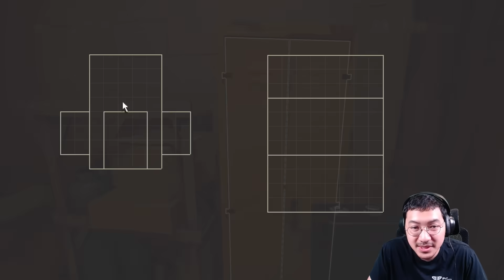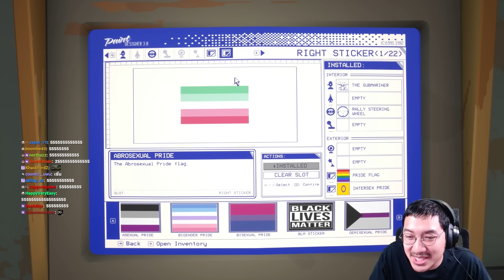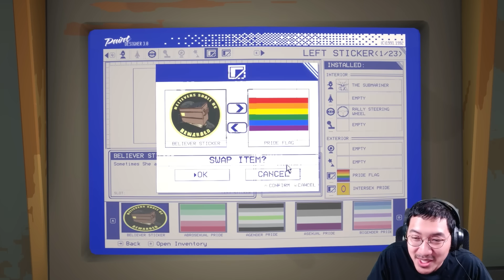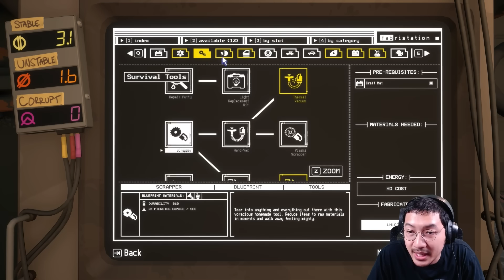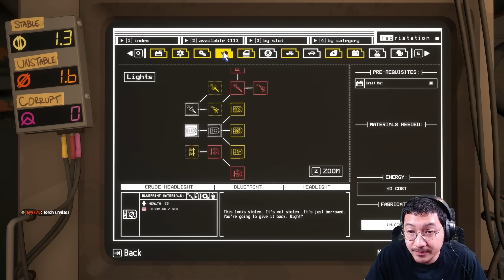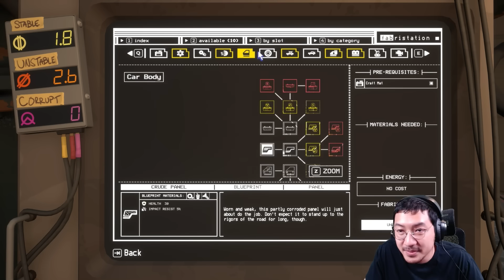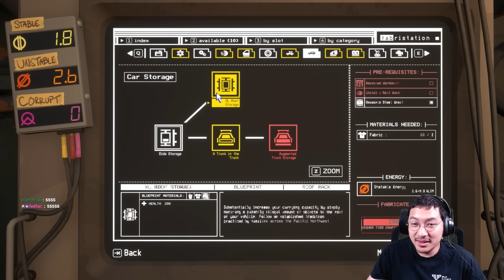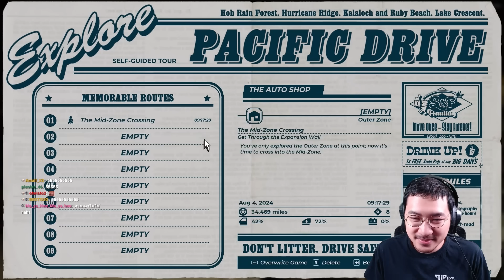นายสื่อสารกับฉันหรอสตาร์แชทตินั่ม (Pacific Drive) EP.3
00:00:00 Recap
00:11:51 ออกเดินทาง
00:45:01 เข้าอู่ช่าง G
01:06:03 ออกเดินทาง
01:41:44 เข้าอู่ช่าง G
02:05:27 ออกเดินทาง
02:47:02 เข้าอู่ช่าง G

ผม live เวลาค่ำเกือบทุกวัน ว่างๆมารับชมกันนะครับ